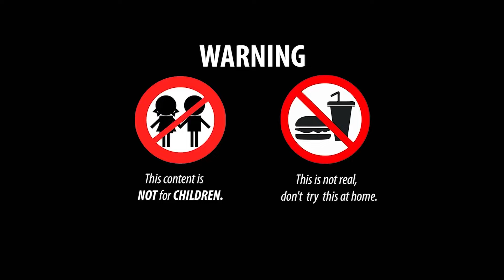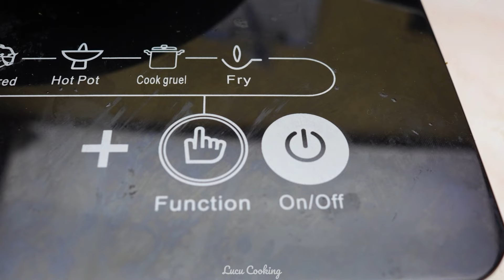Stop Motion Lucu ASMR - Pesca de anguila, bagre, pez de colores, rana gigante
👉 Advertencia: ¡Esto no es real, no lo intentes en casa!